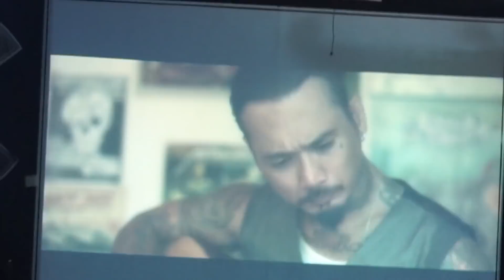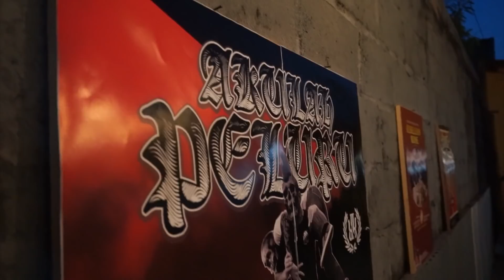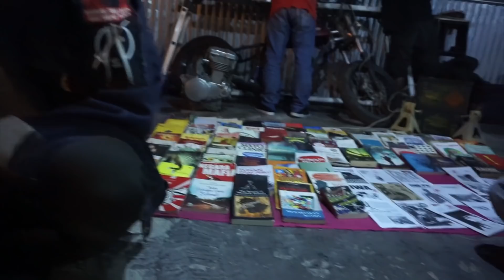Launching Video Klip Akulah Peluru CMRDSTREETV 4 dan Halal Bihalal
CMRDSTREETV Vol.4
Launching video klip Akulah Peluru serta halal bihalal dengan sodara kami comrades chapter YK dan sekitar. Sehat Selalu Sodaraku!

"CMRDSTREETV"
(baca : comrades street V)
Adalah video dokumentasi ala Vlog / Videografi / TV apapun bebas kamu menyebutnya, tentang perjalanan kita berjumpa, bergemuruh dan meliar di arena serta bersilatuharmoni denganmu comrades.
Video ini terbuat dari semangat agar silatuharmoni kita tetap terjaga.
Sampai Jumpa Di Arena Mendatang dan Sehat Selalu Sodaraku!!!